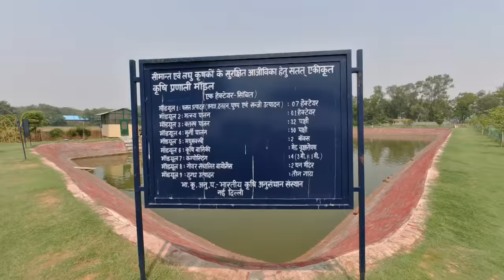मुर्गी+मछली+मोती+बत्तख पालन । एक एकड़ से 10 लाख की गारंटी । एक तालाब 4 कमाई